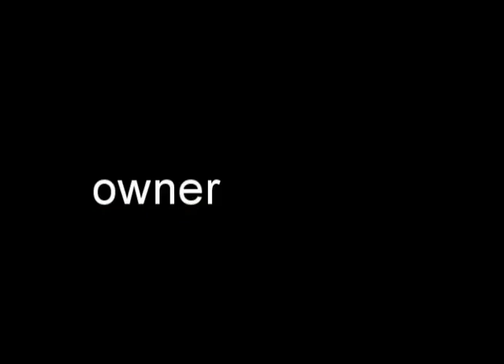Moxxy 2010 Fall Contest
Moxxy barbershop quartet Pioneer District 2010 Fall District Contest, both rounds.

Our last contest with lead Rob Halsey, we took 2nd place with a 71.0%, a personal best.